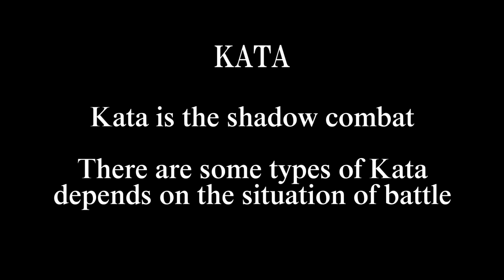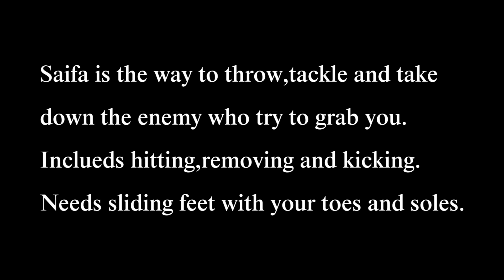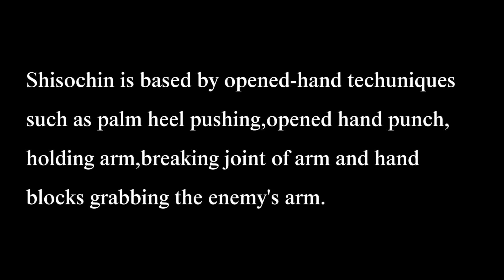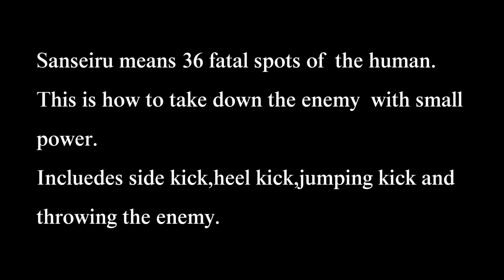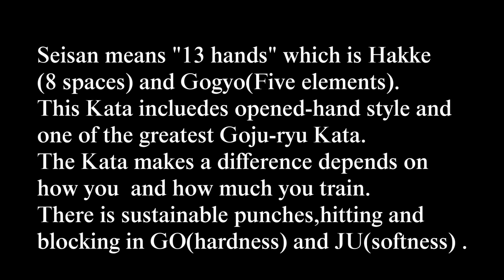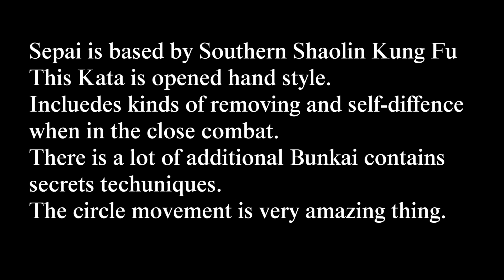7 Kata Study | Goju-ryu | Meitetsu Yagi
Let's learn the real Okinawa traditional karate now with the members

Especially,If you're black belt holder, please watch this video.

Gekisai1&2,Saifa,Shisochin,Sanseiru,Seisan,Seipai

剛柔流明武館　八木道場総本部　八木一平先生への取材、稽古の問い合わせは下記まで
Goju-ryu Meibu-kan headquarters：
To apply for interviews and lessons with Ippei Yagi sensei, please contact the following.

Meibukan Taira dojo　明武館平良道場
1626-1,Tsukazan,Haebaru-cho,Okinawa

Kata goju-ryu#Gekisai#Saifa#Shisochin#Sanseiru#Seisan#Seipai